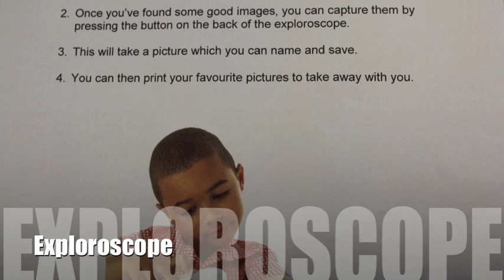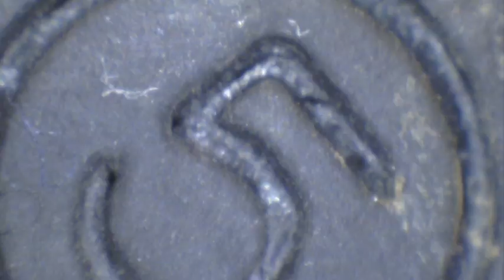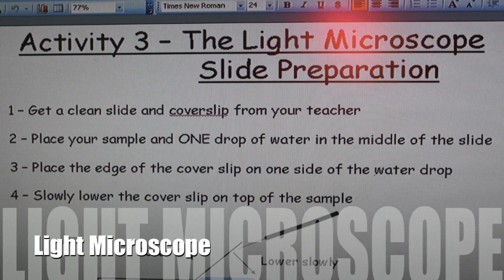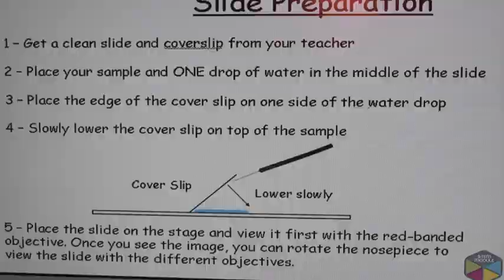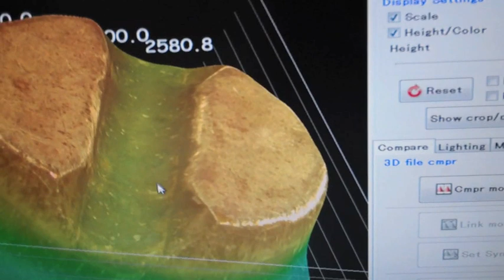STEM Microscopy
Careers visit by STEM bus (Science, Technology, Engineering & Maths).
The topic was Microscopy